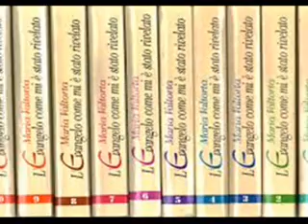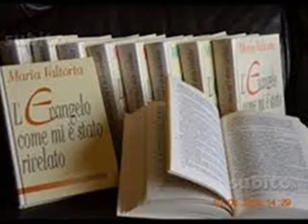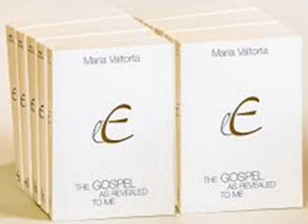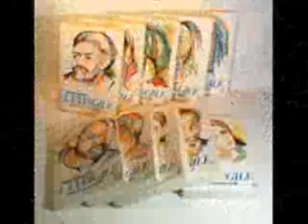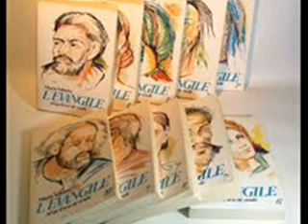CATEQUESES DE JESUS: ¨NÃO DIZER O NOME DE DEUS EM VÃO¨